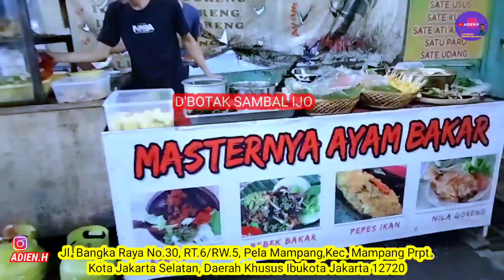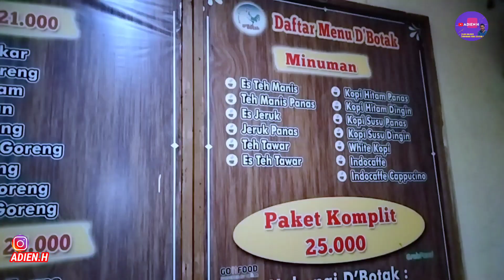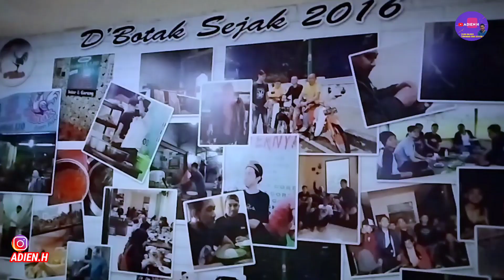IDE JUALAN AYAM BAKAR PEDAS SAMBAL IJO YANG ENAK DAN LARIS BANGET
ide jualan paling laris ayam bakar pedas sambal ijo yang enak dan laris banget sehari 80 ekor ayam terjual setiap hari nya, dengan bumbu kecap dan sambal ijo yang pedas tapi enak banget, wajib di coba master nya ayam bakar
rekomendasi kuliner ayam bakar enak di jakarta selatan, jadi buat kamu yang hobby makan ayam bakar yuk cobain makan ayam bakar enak di sini

D'BOTAK SAMBAL IJO
harga paket 25.000/porsi (ayam+nasi+tahu+tempe+lalapan+ sambel merah+sambel ijo)
lokasi:
Jl. Bangka Raya No.30, RT.6/RW.5, Pela Mampang, Kec. Mampang Prpt., Kota Jakarta Selatan, Daerah Khusus Ibukota Jakarta 12720